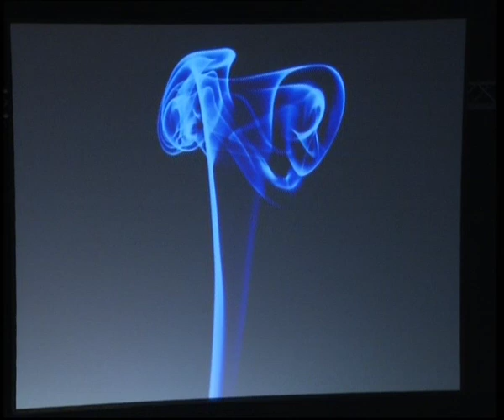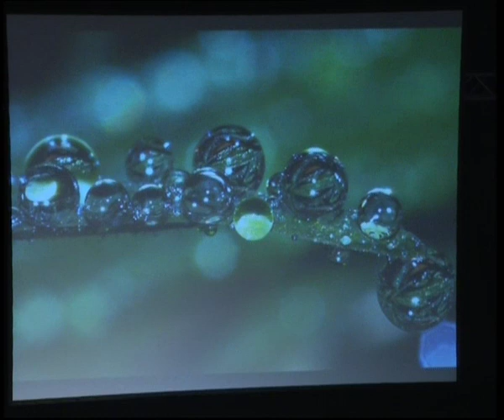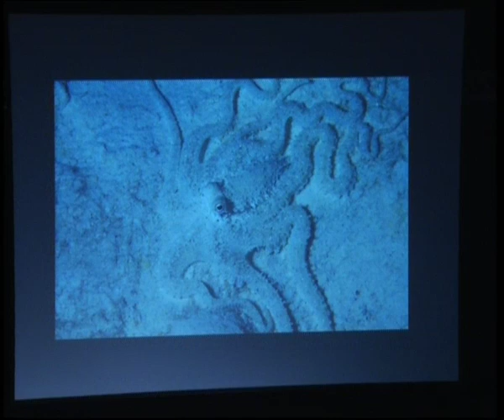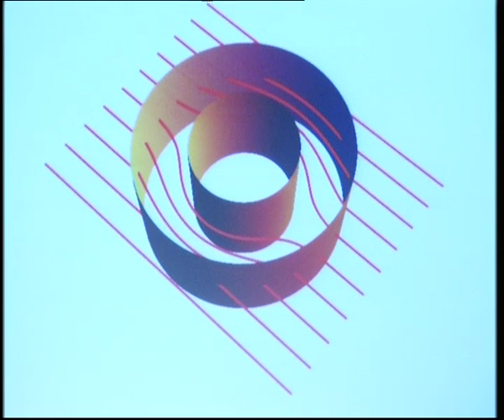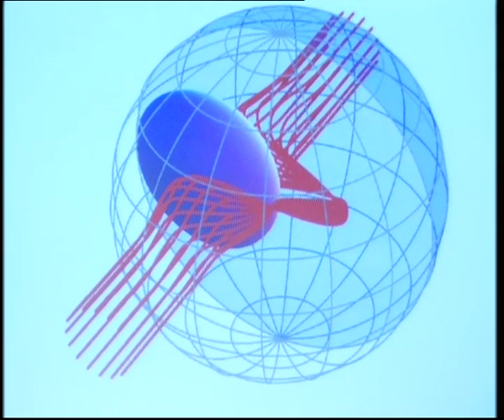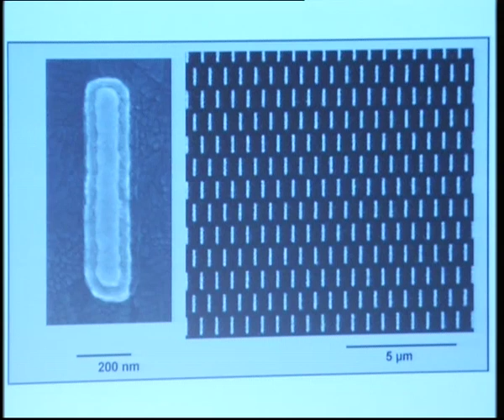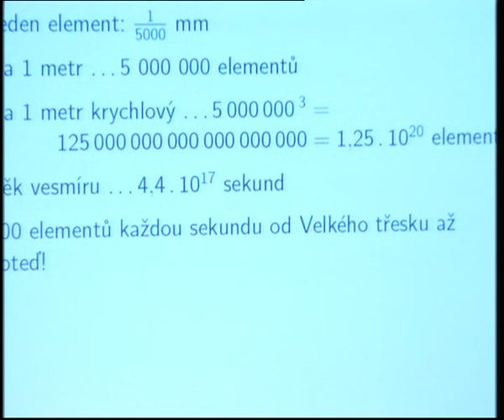Staneme se neviditelnými?: Tomáš Tyc at TEDxPrague 2013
Tomáš Tyc - Fyzik

Tomáš Tyc je profesorem fyziky na Přírodovědecké fakultě Masarykovy univerzity v Brně. Jeho největší úspěchem je výzkum neviditelného pláště ve spolupráci s profesorem Ulfem Leonhardtem ze Skotska. Krásu každodenní fyziky zprostředkovává pomocí spektakulárních pokusů i školákům po celé republice ve své show Dobrodružná fyzika.

[ENGLISH]
Tomáš Tyc - Physicist

Tomáš Tyc is a professor of physics at the Faculty of Science of Masaryk University in Brno. His greatest achievement is the invisibility cloak research in collaboration with professor Ulf Leonhardt of Scotland. He mediated the beauty of everyday physics via spectacular experiments too schoolchildren across the country on his show Adventure physics.